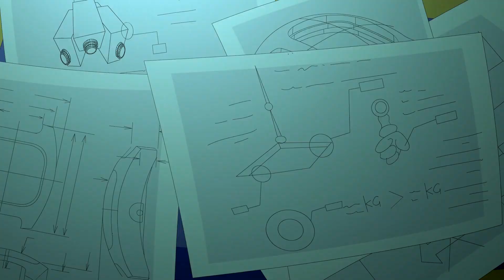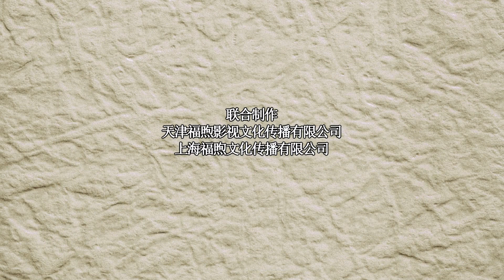【1080P】幸福小镇 09